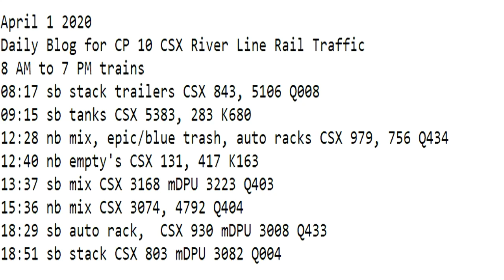April 1 2020 Trains 8 AM to 7 PM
8 AM to 7 PM trains
08:17 sb stack trailers CSX 843, 5106 Q008
09:15 sb tanks CSX 5383, 283 K680
12:28 nb mix, epic/blue trash, auto racks CSX 979, 756 Q434
12:40 nb empty's CSX 131, 417 K163
13:37 sb mix CSX 3168 mDPU 3223 Q403
15:36 nb mix CSX 3074, 4792 Q404
18:29 sb auto rack,  CSX 930 mDPU 3008 Q433
18:51 sb stack CSX 803 mDPU 3082 Q004